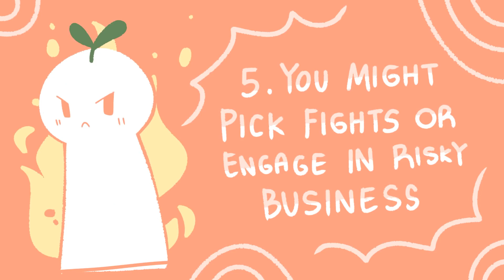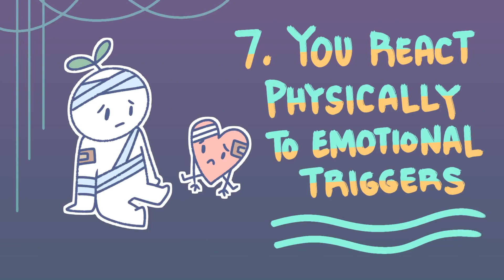7 Signs Of Unhealed Relationship Trauma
Unhealed relationship trauma is far deeper than you being relationship-challenged.  The difference between trauma and stressful situations is subtle but important. Stressful situations end and leave fewer exit wounds than in traumatic situations.  A traumatic situation involves a great deal of fear, terror, and powerlessness. The stress involved in a traumatic situation tends to be harsh and ongoing.  Also, the after-effects of trauma tend to get worse over time. If you are wondering if what you experienced in your relationship was more traumatic than stressful, and whether you're dealing with unhealed relationship trauma,  this video is for you.